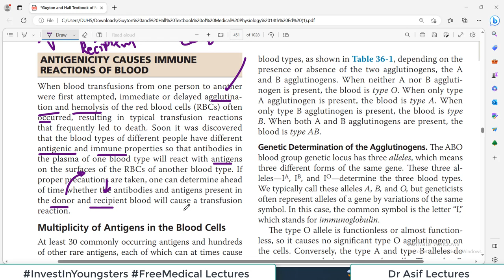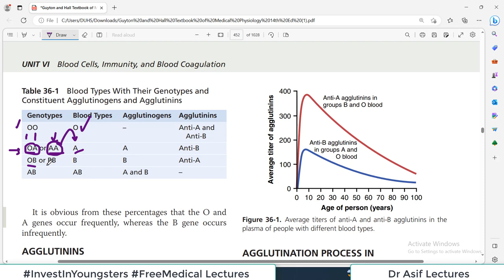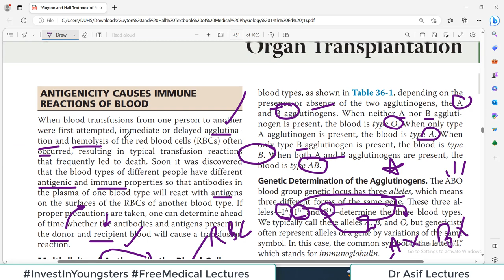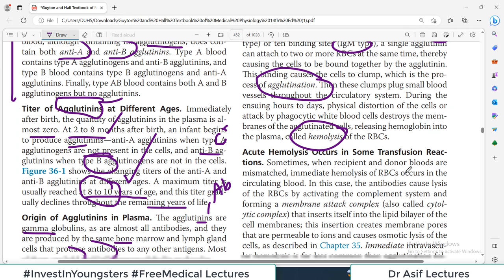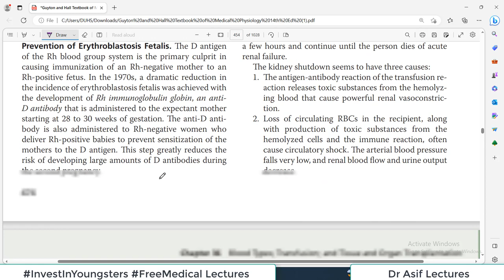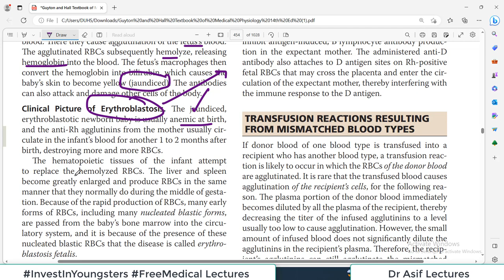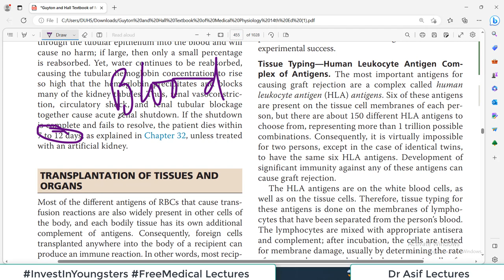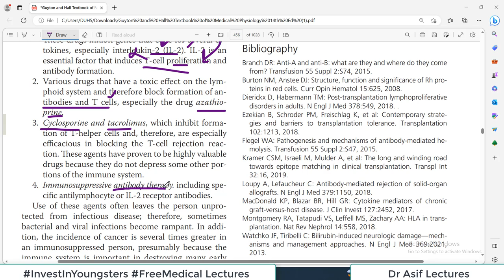Ch#36 Physiology Guyton | Blood Types | Blood Transfusion | Organ Transplantation